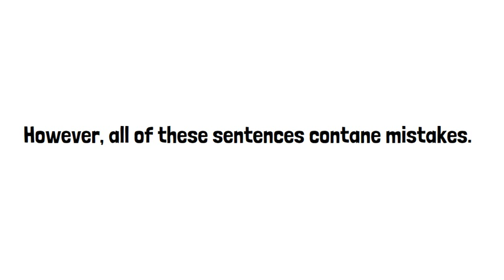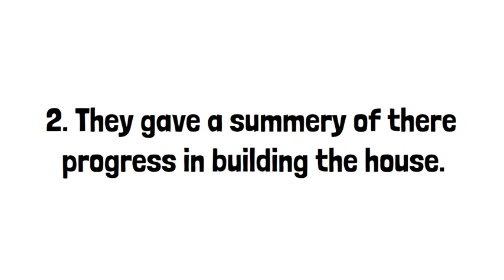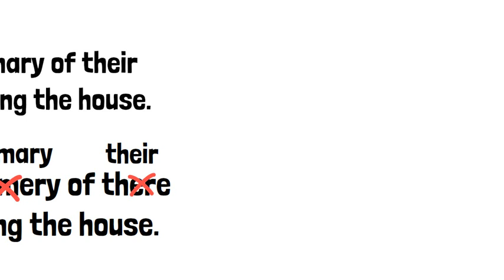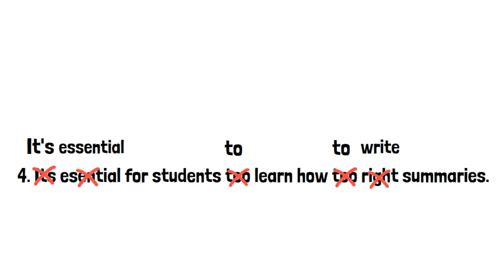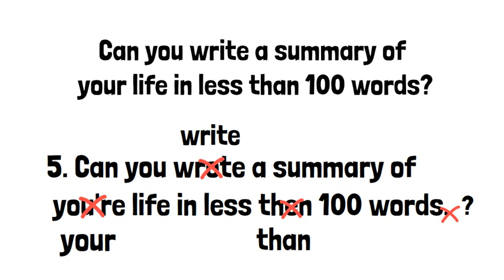Edit and Rewrite the Sentences!